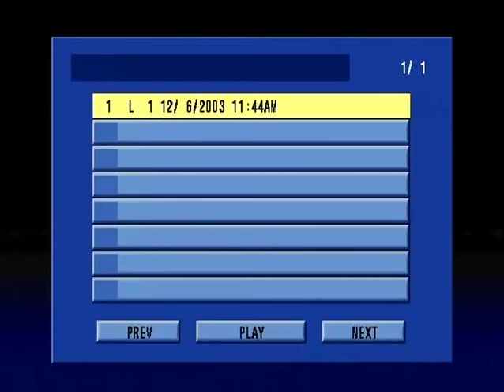Willie Colon, Hector Lavoe, Celia, Ruben Blades Supersalsa 1978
Willie Colon, Hector Lavoe, Celia  Cruz, Ruben Blades Supersalsa 1978  en el Coliseo Clemente SuperSalsa.

Live At Yankee Stadium 12\" Single, 33 rpm- Vinyl